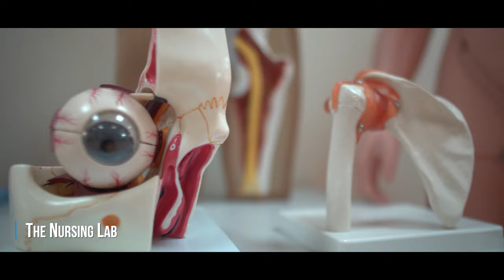BAU Tripoli Faculty of Health Sciences Movie 2020